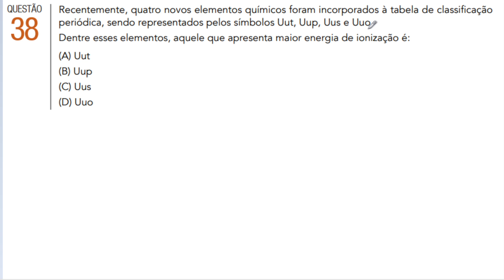[UERJ 2017.2/Q38] Recentemente, quatro novos elementos químicos foram incorporados à tabela de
Recentemente, quatro novos elementos químicos foram incorporados à tabela de classificação periódica, sendo representados pelos símbolos Uut, Uup, Uus e Uuo. Dentre esses elementos, aquele que apresenta maior energia de ionização é: